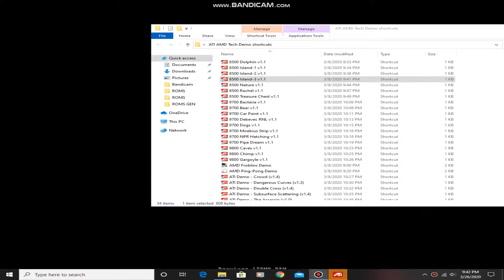ATI Radeon 8500 - Island 3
requires an ATI Radeon 8500 or newer

is running on an AMD RX 560